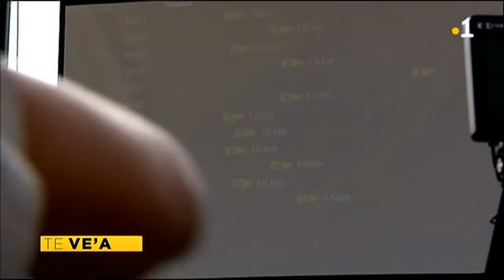TH : Ils rament à distance contre des équipes du monde entier…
Ils rament à distance contre des équipes du monde entier…